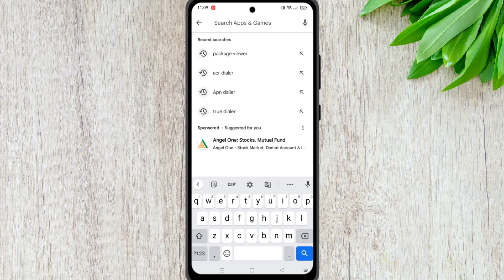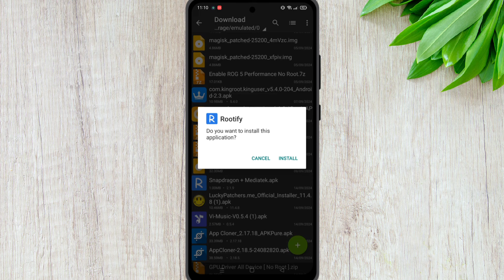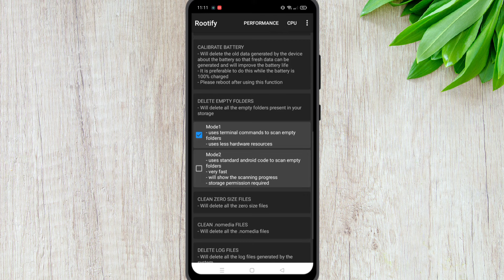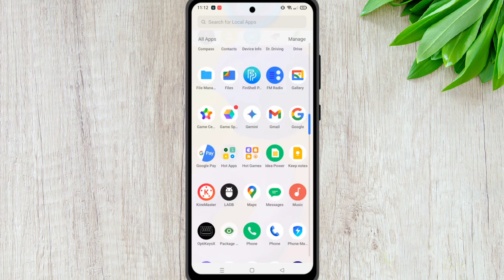How To Enable MEDIATEK + SNAPDRAGON PERFORMANCE : Get More FPS + Max PERFORMANCE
Queries Solved-
overclock android no root
overclock android
overclock
no root

How To Overclock Android Phone In 2024 | Overclock Android No Root | Overclock Android Cpu

Overclock Android Phone With Termux No Root | How To Overclock Android Without Root | Max FPS

How To Overclock Android Without Root | No Root No Apk | Overclock Any Android Phone Without Root

Topics Covered :-

how to overclock cpu performance ram how boost CPU performance ram setedit codes overclock cpu performance SETPROP GAMING PERFORMANCE FPS SETPROP increase fps faster

How to improve performance android How to increase performance

Boost Performance Android

Boost CPU GPU PERFORMANCE Android

Optimize Performance Android Optimize System Performance

 / mr_rakesh_verma21